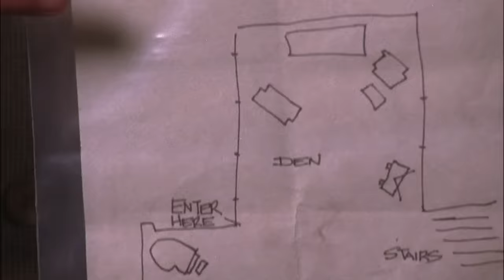Monk Solves the Mysterious Housekeeper Murder Case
Monk helps an old friend solve the case when her home is broken into and her housekeeper is murdered.

Episode recap from S4, Ep8 “Mr. Monk and Little Monk”: When the wealthy and attractive Sherry Judd comes to him for help, Monk has a flashback to when they were both in eighth grade and Sherry was framed by a bullying classmate. This time Sherry's house has been broken into, a painting of her great-grandmother defaced, and her housekeeper murdered.